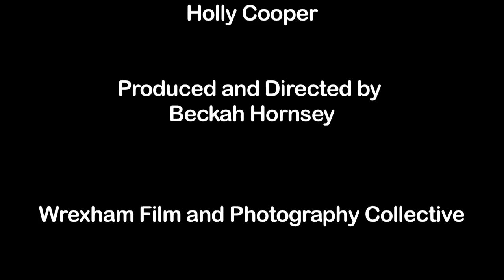Camera @ St. Giles Sessions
©Wrexham Film and Photography Collective

A short video of Camera's set at St. Giles Sessions, December 2012